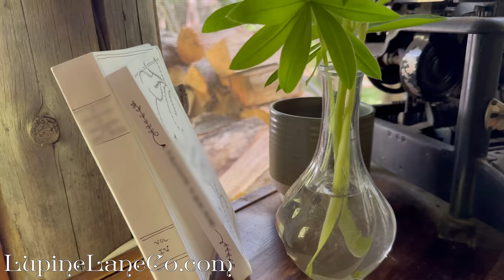Unwanted Guests: struggles living in the countryside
ONE WEEK LEFT:
The Tales from Lupine Lane journal & tote are only available for one more week 🥹 if you want to get your own

Bugs. BUGS ARE THE UNWANTED GUESTS. 😩